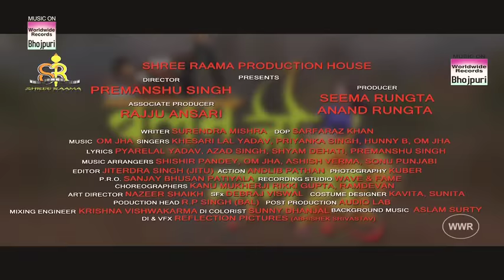100 se 90 ko Dhokha Deti hai